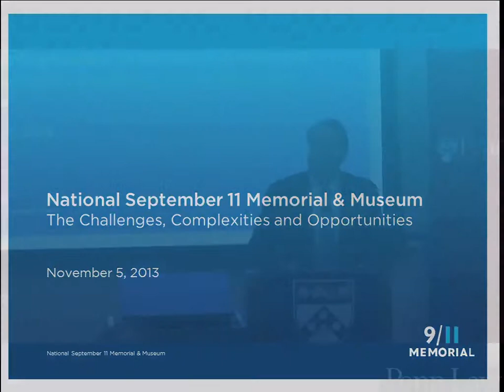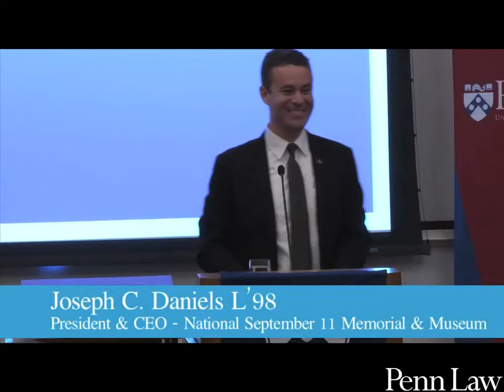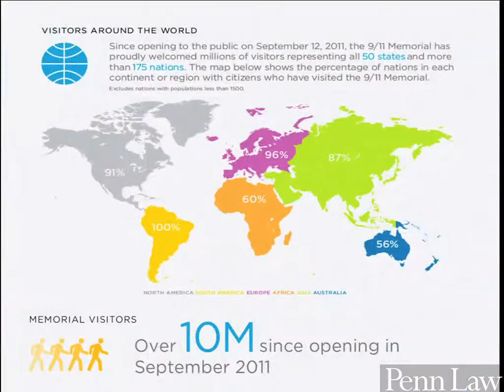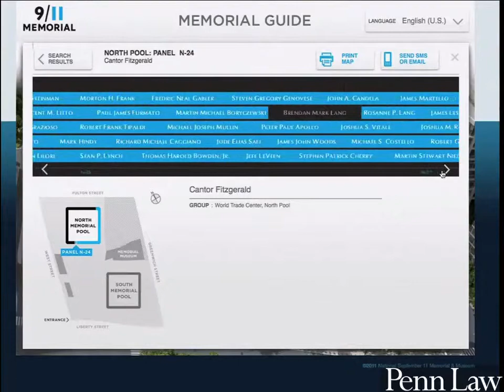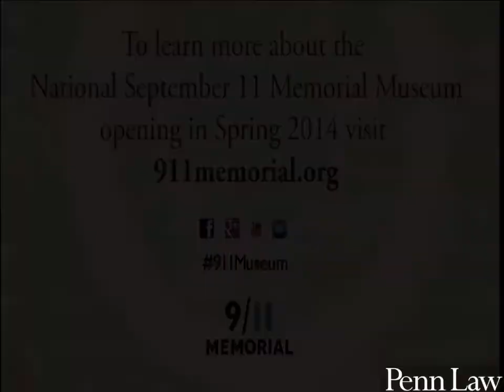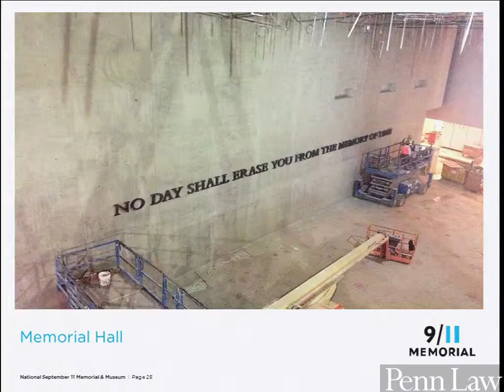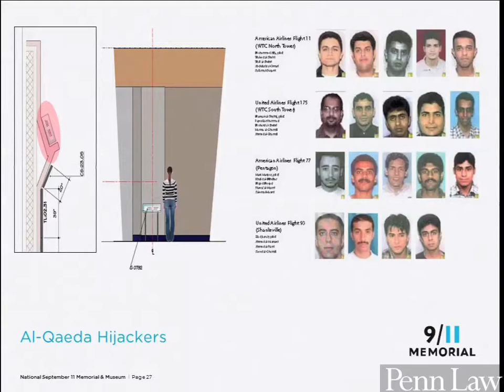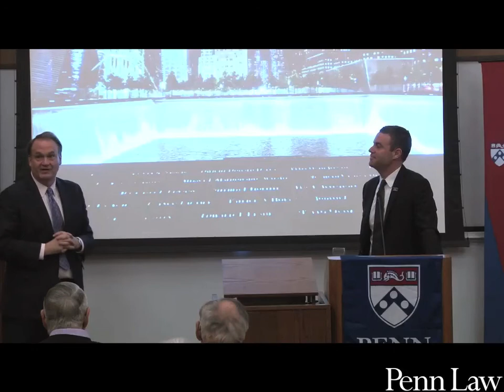Dean's Speaker Series with Joseph C. Daniels L'98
Dean's Speaker Series

"The Challenges, Complexities, and Opportunities of the National September 11 Memorial & Museum"

Speaker: Joseph C. Daniels L'98
President and CEO - National September 11 Memorial & Museum